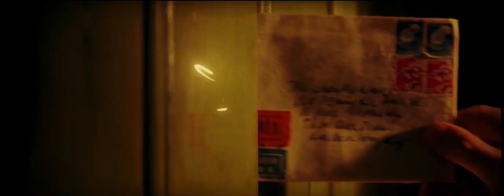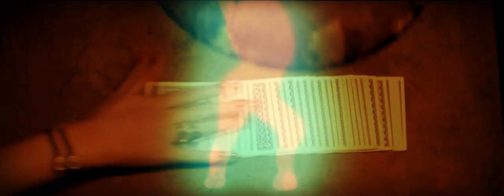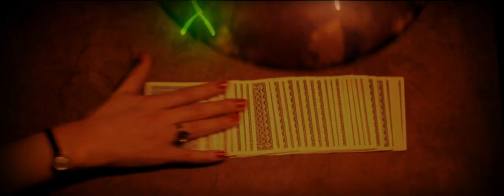THE FIELD MICE - Song Six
What starts out with a stylistic departure beating the shoegaze kids at their own game, switches around on the B-side to offer a stark, minimalistic take on twee-ish jangle pop with mildly cringe-inducing lyrics, and concludes with a flourish of pristine Field Mice twee? It's the second part of the Autumn Store, that's what. Song Six is the standout here; all tracks are available on the Skywriting reissue, along with part 1 of the Autumn Store and some album outtakes for good measure.